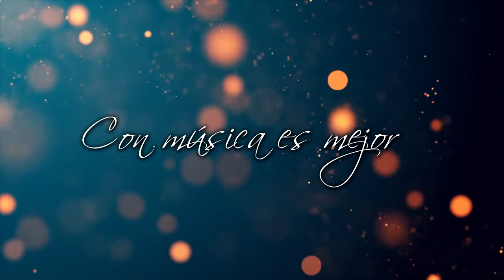SADAIC NOTICIAS / PROGRAMA 23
En este programa de "SADAIC Noticias", Laura Pierre, Jefa Administrativa de Acción Cultural de SADAIC y Willy Poch,  entrevistan a Samy Mielgo guitarrista, compositor, productor musical y Profesor del Instituto de Iniciación Autoral "Sebastián Piana" de SADAIC